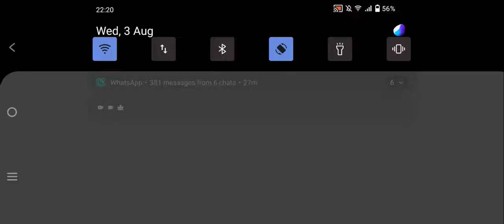Gingerbrave vs Gingerbrave